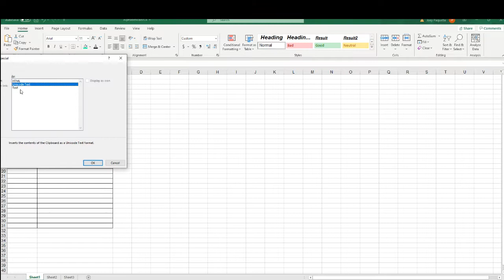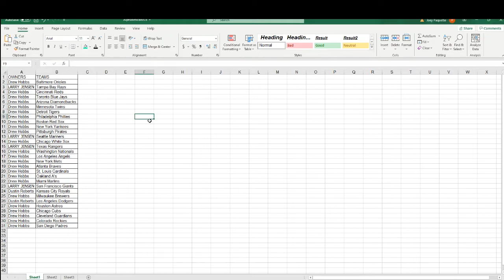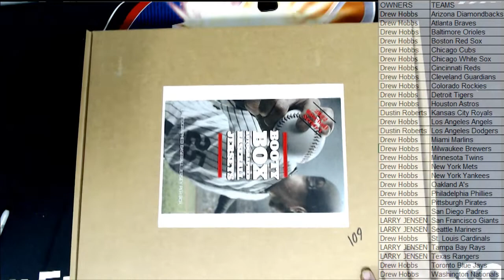2022 Booty Box Baseball Jerseys Series 1 ID 22BBOXBASE109